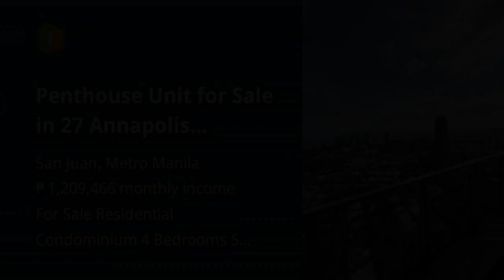Penthouse Unit for Sale in 27 Annapolis Greenhills San Juan Manila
Condominium/Apartment Type: Residential Condominium
Number of Bedrooms: 4
Number of Bathrooms: 5
Unit Size in sqm: 315 sqm.